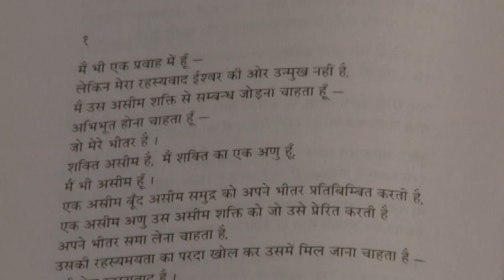Know The Language Hindi Film No 125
The Language, Zaban, Bhasha is the means of Communication, essential for development of society, culture and literature.

According to 8th Schedule of Constitution of India, 22 languages have been approved. This is "Hindi" Language (Spoken by G. Shyam). Let us know about "Hindi" Language and Literature in a nutshell.

"Hindi", an "Indo-European" language -- written in 'Devanagari' from left to right. It is official language of India. It draws vocabulary from "Sanskrit, Urdu, Persian, Arabic, Linguists consider Hindi and Urdu" to be the same. The other dialects of Hindi are, "Khadiboli, Baraj Bashan, Bun deli, Awadhi, Marwari, Maithili, and Bhojpuri." Hindi Literature divided in four stages, "Adikal, Bhaktikal, Ritikal and Adhunikkal."

Hindi writers in all four stages are-

Surdas,
Rahim,
Kabir,
Gurunanak,
Mirabai,
Malik Mohhamad Jayasi,
Surdas,
Goswami Tulsidas,
Jaishankar Prasad,
Sumitranandan Pant,
Aagaye,
Nirala,
Hazari Prasad Dwivedi
Mahadevi Varma,
Yashpal,
Girijakumar Mathur,
Dharmveer Bharati,
Harivansh Rai Bacchan,
Premchand

A still from film "Teesri Kasam" based on short story of the same title by "Phanishwar Nath Renu."